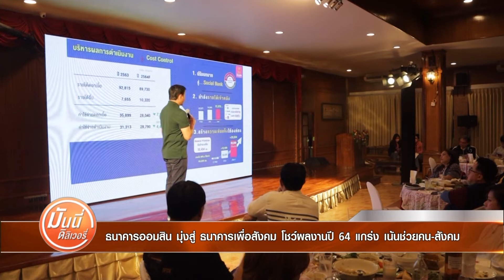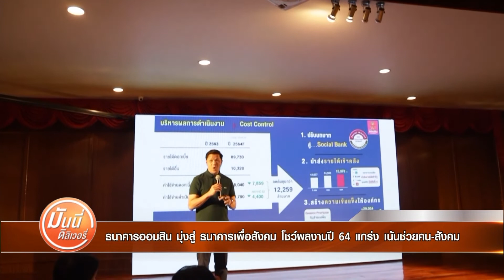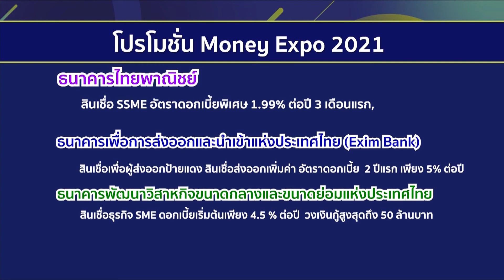จีน ระบุ สหรัฐก้าวก่ายหวังใช้ “ไต้หวัน” ควบคุมจีน | 20 ธ.ค. 64 | Money Delivery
(รีรัน) Money Delivery 20 ธ.ค. 64

📌   จีน ระบุ สหรัฐก้าวก่ายหวังใช้ “ไต้หวัน” ควบคุมจีน
📌   ญี่ปุ่นพร้อมจัดตั้งกองทุน 1 แสนล้านเยนเดินหน้าเทคโนโลยีขั้นสูง
📌   คลองสุเอซเผยรายได้ปี 64 สูงเป็นประวัติการณ์ รับการค้าโลกคึกคัก
📌   "อีลอน มัสก์" พร้อมจ่ายภาษีกว่าหมื่นล้านดอลล์ สูงสุดในประวัติศาสตร์
📌   ธนาคารออมสิน มุ่งสู่ ธนาคารเพื่อสังคม โชว์ผลงานปี 64 แกร่ง เน้นช่วยคน-สังคม
📌   MONEY EXPO 2021 จัดยิ่งใหญ่ พร้อมบริการการเงินการลงทุนครบวงจร